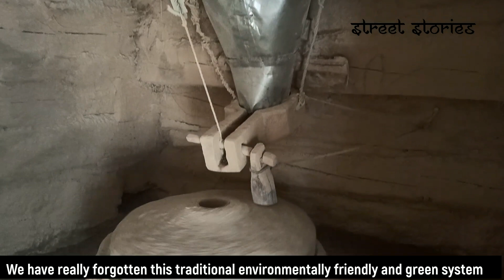Eco Friendly Flour Mill which runs on Water | Street Stories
Traditional water mills or gharats as they are called in the hilly regions of Himachal Pradesh were once found in nearly every village. Today these mechanisms that use running water to grind wheat, rice and maize and also occassionally to extract oil, have been replaced by electricity run mills. That they are environmentally friendly and green, has been forgotten.

Gharats were owned and operated by gharatis, for whom this was a family tradition. They were paid in kind, usually a kilogram of grain for every 15 kg of grain ground.The gharat consist of a wooden turbine and wooden or iron blades that rotate when water flows over it.

A shaft connects the wheel to a rotating stone, which moves against a stationary grinding stone.

Water from a stream is diverted through an open wooden channel to fall from a height of about 8 metres on to the turbine, thereby activating the system.

In order to stop the machine, the gharati (operator) just changes the direction in which the water flows on to the blades.

We have really forgotten this traditional environmentally friendly and green system